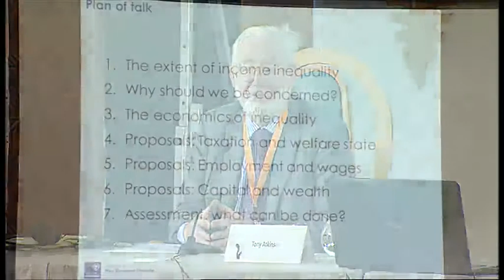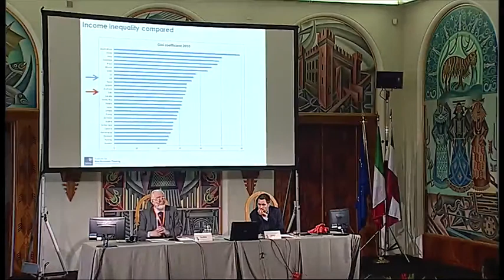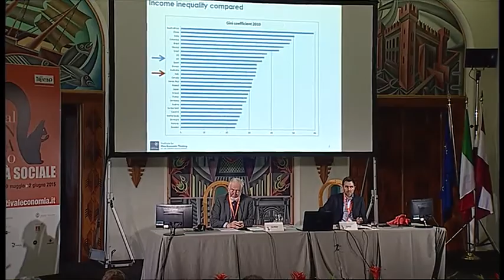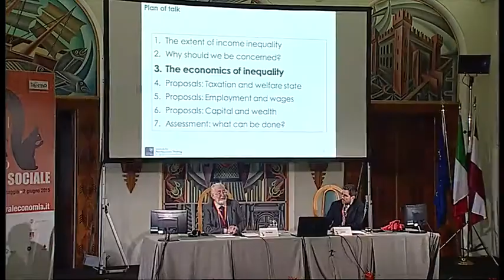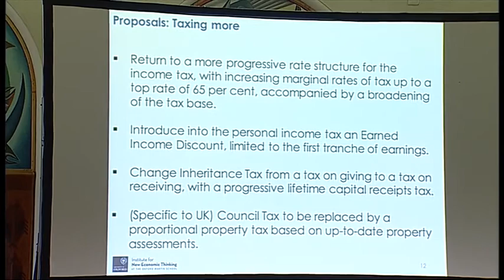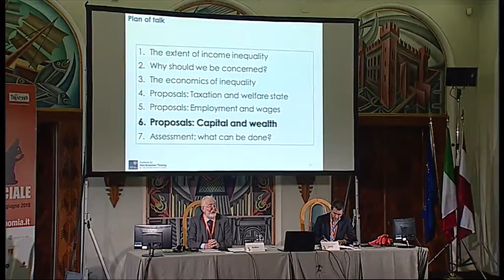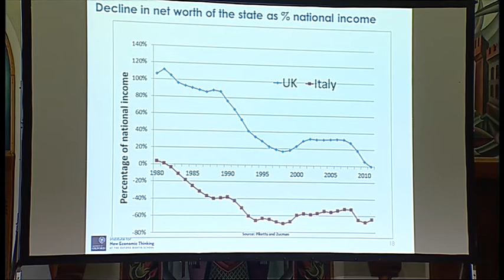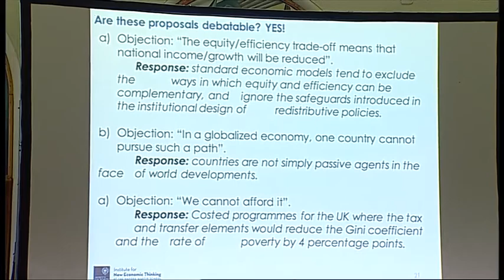ATKINSON Anthony 2015 Le proposte concrete contro la disuguaglianza Visioni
La disuguaglianza è al centro del dibattito politico, ma finora ci sono state poche proposte concrete su metodi realistici per ridurla. Per arrivare a una più equa distribuzione del reddito nazionale sono necessarie idee e politiche nuove e ambiziose in cinque aree: tecnologia, occupazione, condivisione del capitale, tassazione e sicurezza sociale.